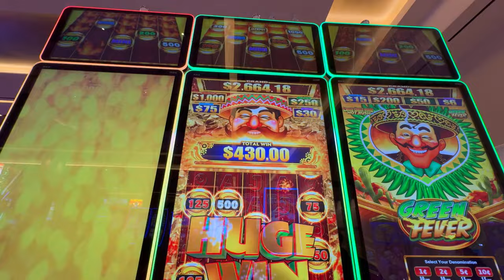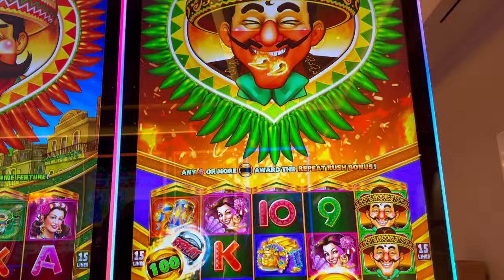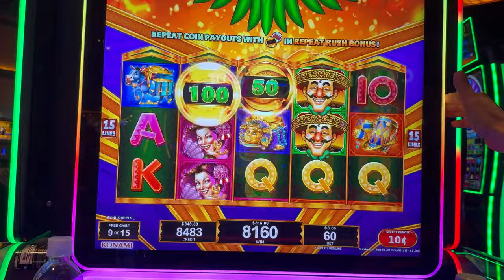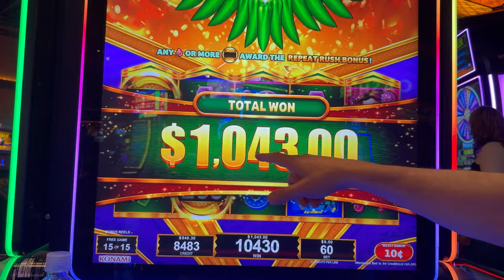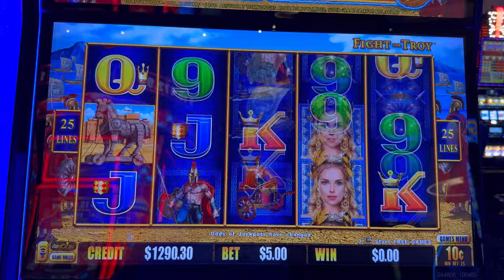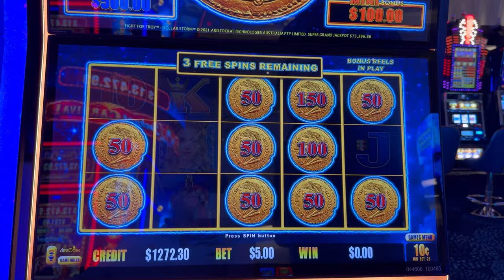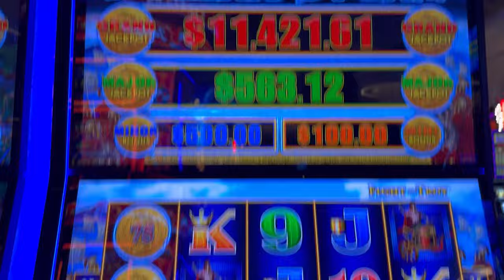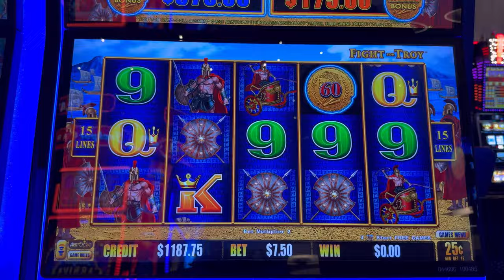THIS WIN WAS INSANE! DOLLAR STORM & CHILI CHILI FIRE HOT RUSH AT FONTAINEBLEAU CASINO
Dollar Storm slot and chili chili fire hot rush slot at Fontainebleau casino!